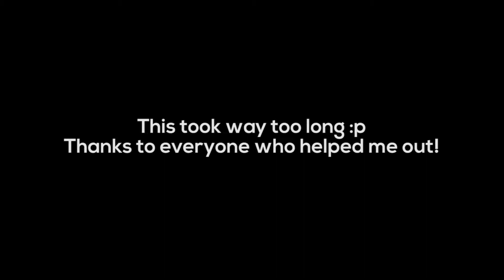100 Star 🌟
Didn't upload for two weeks. This is the reason :p
Wasn't very satisfied with the end song though.

👾Minecraft IGN 👾
oTube

😙 Discord Tag 😙
oTube#6745

📁 Pack 📁

★FAQ★
➥FOV: 90
➥Cps: 7-8
➥Can I play with you? - Really unlikely :D
➥Recording software: NVIDIA Shadow Play
➥Editing software: Adobe Premiere Pro CC
➥Thumbnail Software: Adobe Photoshop CC